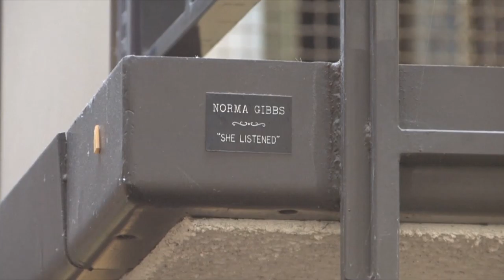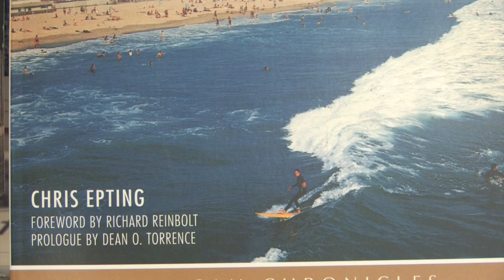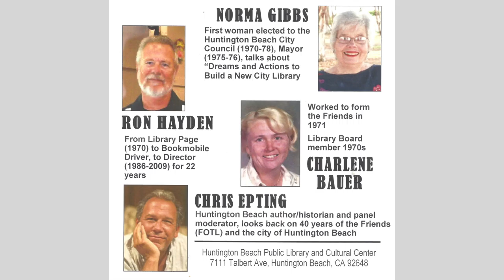Friends of the Library Panel Discussion Oct 15, 2015